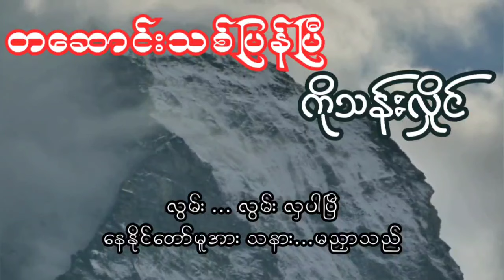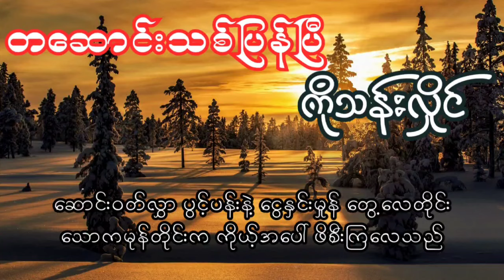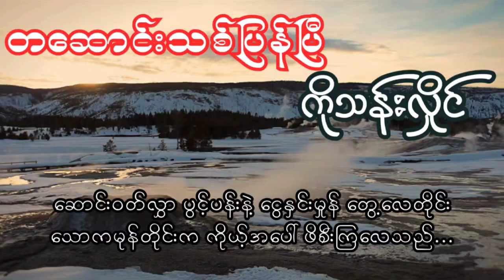တဆောင်းသစ်ပြန်ပြီ - ကိုသန်းလှိုင် ( Ko Than Hlaing ) ( Lyrics Video)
Song - တဆောင်းသစ်ပြန်ပြီ
Composer - ကိုသန်းလှိုင်
Artist - ကိုသန်းလှိုင်
Album - ရေဒီယိုနှင့် ဓာတ်ပြားတေးများ အမှတ် (၁)